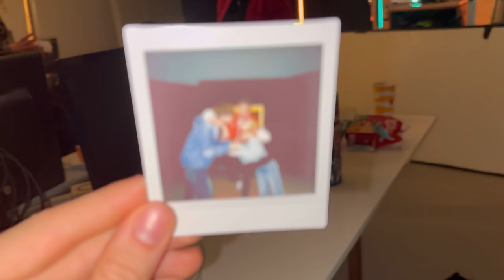KUSS ZWISCHEN TOBY UND EMMA😍⁉️- WIR TREFFEN SILLEMMA - BERLIN VLOG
Ein Tag in Berlin mit Sillemma bei einem Musikvideodreh von Bastian Stein😍
Der Song heißt „NIE WIEDER“ und das Musikvideo könnt her auf dem Kanal von @BastiSteinOfficial sehen!

Folgt uns gerne auch auf tiktok: @family.woess
Folgt uns gerne auch auf Instagram: @family.woess

DANKE!